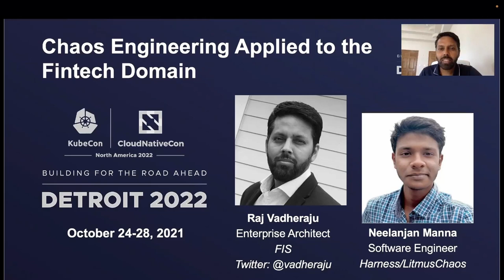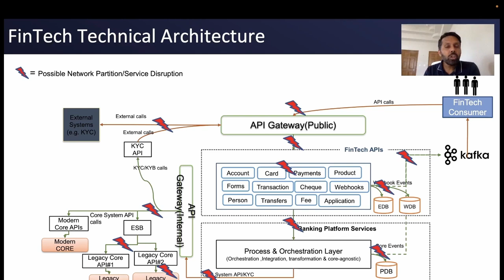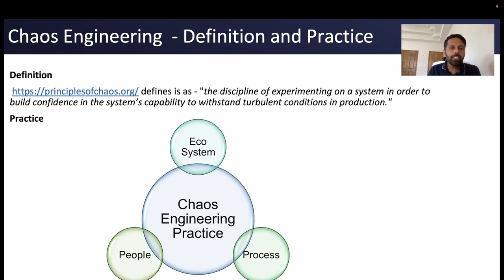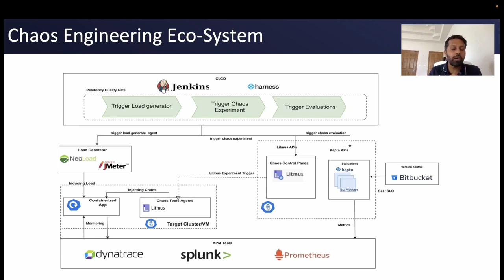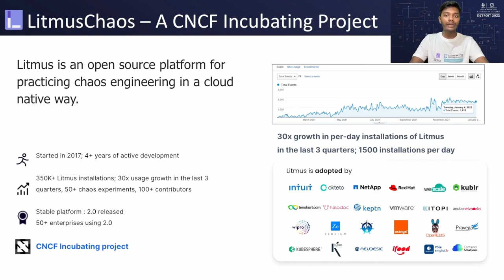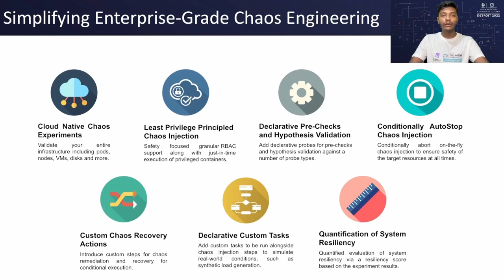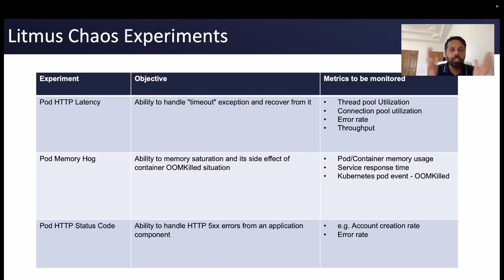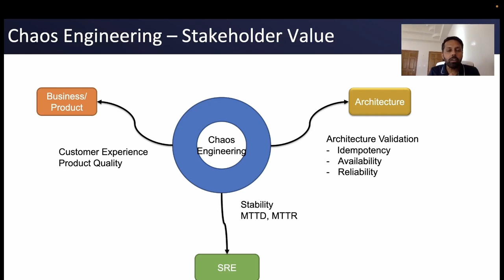Chaos Engineering Applied To the FinTech Domain - Rajeshwar Vadheraju, FIS & Neelanjan Manna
Chaos Engineering Applied To the FinTech Domain - Rajeshwar Vadheraju, FIS & Neelanjan Manna, Harness

Speakers: Rajeshwar Vadheraju, Neelanjan Manna
FIS, a Fintech company with more than 20,000 clients around the globe, offers Banking-as-a-Service Hub, which enables banks and corporations the ability to rapidly configure new financial services. The Delivery of “as-a-service” features across accounts, cards, and establishments is enabled by functional modules deployed on Kubernetes, which are used by thousands of customers each day. To bolster the resiliency of this critical infrastructure, FIS uses LitmusChaos to expose and help remediate the system flaws thereby ensuring highly available services for the customers. In this talk, Rajeshwar (FIS) & Neelanjan (Harness) will lay out the reliability challenges while delivering Banking-as-an-Service and demonstrate how chaos experimentation was leveraged as part of the organization’s “client-experience-year” initiatives to improve the banking APIs.